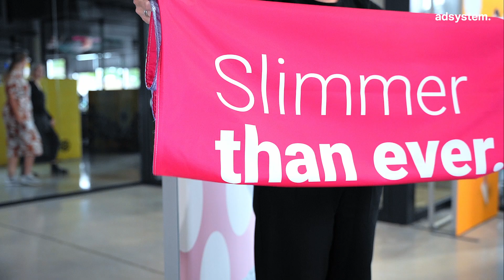La caja de luz MÁS DELGADA del mercado - adFrame Slim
No hay nada de malo con los puntos y la impresión…

Solo hemos adelgazado todo un poco… incluyendo el marco de aluminio, utilizando un 20% menos de material que otras cajas de luz. 🍃 Esto no solo lo hace más ecológico, sino también más fácil de instalar y más asequible.

💡 El adFrame Slim presenta un marco de aluminio ultrafino con un ancho de solo 65 mm, lo que le da un aspecto elegante y moderno. Encajará perfectamente en cualquier interior sin ocupar espacio valioso.

¿Por qué elegir adFrame Slim?
🔹 Ecológico: 20% menos aluminio
 🔹 Fácil instalación: No se requieren herramientas
 🔹 Asequible: Precio más bajo que otras cajas de luz
🔹 Diseño innovador: Marco ultrafino con un ancho de solo 65 mm
🔹 Versátil: Perfecto para cadenas de tiendas, comerciantes individuales, centros comerciales, conferencias y más

Transforma tu publicidad con el elegante y moderno adFrame Slim. Su diseño elegante se integra perfectamente en cualquier interior sin ocupar espacio valioso.